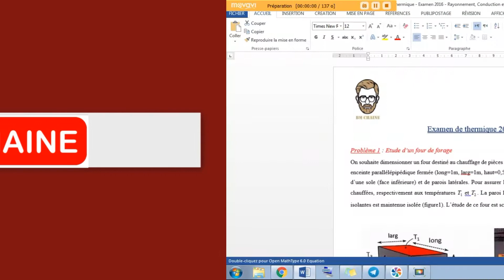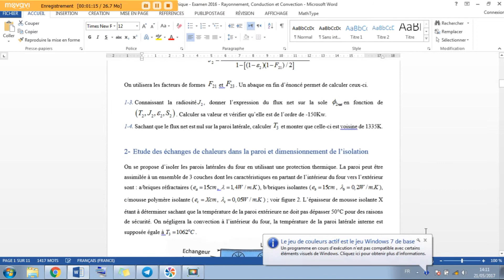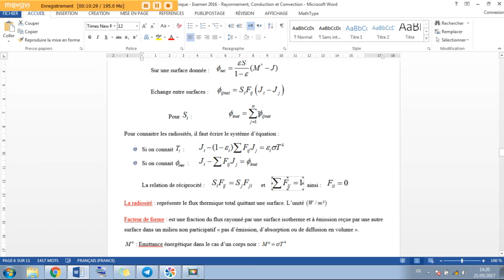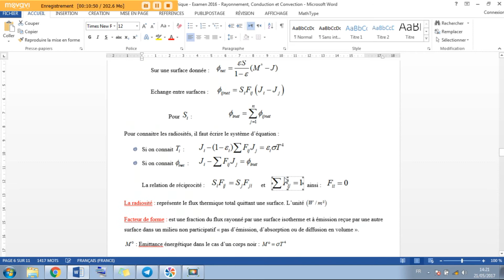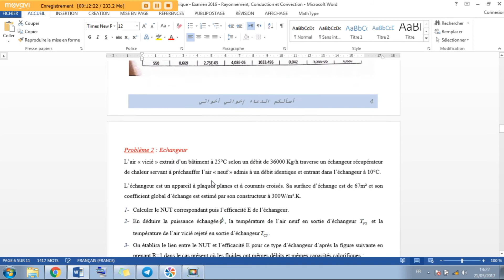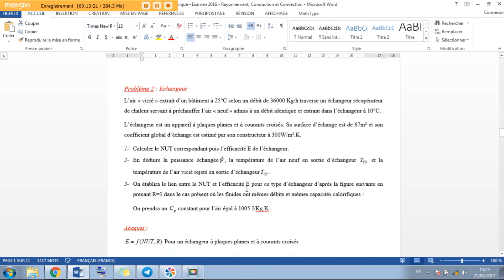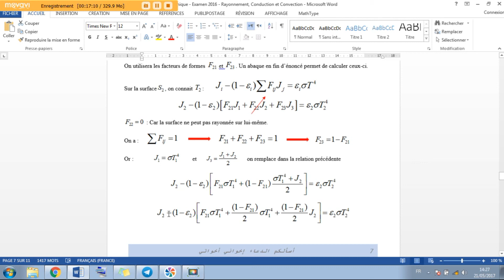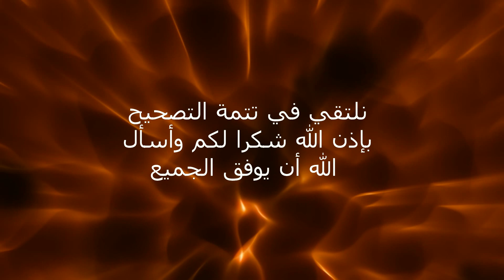Transfert Thermique - Examen - 2015/2016 - Four de Forage (Corrigé 1)